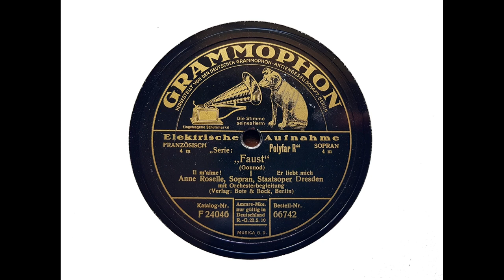Anne Roselle (soprano) - Il m'aime ('Faust' - Gounod) (1928)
Anne Roselle is no longer well-known, but her records are well worth attention.

From Wikipedia: Anne Roselle (born Gyenge Anna, 20 March 1894 – 31 July 1989) was a Hungarian-American opera singer and actress.

Gyenge Anna was born in Târgu Secuiesc (Kézdivásárhely), that time Hungary, now Romania, part of the city's large population of Székely Hungarians. (Some sources give her birthplace as Budapest.) She completed her studies in Csíkszereda (Miercurea Ciuc), Székelyudvarhely (Târgu Secuiesc) and Kolozsvár (Cluj-Napoca). She debuted in Budapest as Iluska in Pongrác Kacsó's 'János Vitéz.' In 1912, she married the banker Árpád Rosner in Temesvár (Timisoara), and they together moved to the US in this year, with her mother and stepfather. Roselle acted in Budapest and studied acting with Szidi Rákosi as a young woman. She studied singing with Estelle Liebling in New York City.

Roselle sang in New York, with the Metropolitan Opera in 1920, as Musetta in La Bohème. She debuted on December 4, 1920, on the side of Frances Alda, Beniamino Gigli (his third performance in Met), Antonio Scotti and Adamo Didur. From 1922, she sang for two years with the San Carlo Opera Company, was a guest soloist with the Minneapolis Orchestra, toured in the central United States in the 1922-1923 season, and the private company of Antonio Scotti then moved back to Europe. She joined the Dresden Opera in 1925 to sing the title role in the first German performance of Puccinis's Turandot on the side of Richard Tauber and diricted by Fritz Busch (July 4, 1926). She premiered the first Turandot in the US outside the Met in San Francisco (1927) and next year, the first performance in Verona with Georges Thill (1928). She sang in Budapest, Milan, Vienna, London, Paris and Berlin, and was part of a radio broadcast of Verdi's Un Ballo in Maschera, with Maria Olszewska. She was also known for singing the title role in Verdi's Aïda and Leonora in Il Trovatore, among others.

Roselle returned to the United States late in 1929, and sang at Carnegie Hall. The New York Times reported that 'her higher tones are usually produced with fine resonance and color and absolute fidelity to the pitch.' In 1931, she starred in the first United States performance of Wozzeck, with the Philadelphia Orchestra, under the direction of Leopold Stokowski, and in the Met, as her last appearance there. Also in 1931, she performed the first German-language version in America of Richard Strauss's Elektra in the US, conducted by Fritz Reiner, casting also Margarete Matzenauer, Charlotte Boerner and Nelson Eddy.

She regularly sang in Budapest between 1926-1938, where she was a company member in 1936/1937. Her roles covered a rarely seen repertoire from Mozart's Constanze to Turandot, and also Nedda and Santuzza (after each other), Butterfly, Margit (Faust), Tosca, Leonore (Il Trovatore), Elisabeth (Tannhäuser), Saffi (Der Zigeunerbaron), Mimi, Desdemona and Donna Anna. In 1936, she went to a tour to her native land Transilvania with a selection of Kodály's Hungarian Folk Songs, and toured to Hungarian cities like Szeged, Miskolc, Nagykanizsa, Debrecen. In 1935, she got a role in the film 'Halló, Budapest'.

In 1934, she was back at Carnegie Hall, in Orfeo ed Euridice and went to London to sing Turandot with her partners Eide Norena, Armand Tokatyan and Ezio Pinza.

Her possible last appearance on a staged full opera was in 1941, in Mozarts Don Giovanni, with her partners Ezio Pinza, Tito Schipa, Margit Bokor, Lőrincz Alváry, conducted by László Halász. There is a 35 minute long recording of this performance. Until 1946, she sang arias at various concerts, too.

In 1946, she sang in a diverse 'pop' concert at Carnegie Hall, sharing the program with Hungarian pianist Ernö Balogh, Huddie Ledbetter, Mary Lou Williams, Tom Scott, Susan Reed, and others. She gave a recital in 1948 at New York's Town Hall performance space. She recorded opera arias and songs by Schubert and Hungarian composers on 26 LP discs.

After she retired from the stage, Roselle taught voice in Philadelphia. She was artist-in-residence at Florida Southern College in her later years, until she retired from teaching in 1967.

Roselle made several recordings in Berlin in the 1920s. In 1934, she gave an interview decrying the effect of recorded music on live music. In 1971, she gave another interview, grateful to revisit the past through recordings.

Anne Roselle made her first recordings under her birthname Anna Gyenge for Victor (Camden 1916-17), then followed records for Polydor (Berlin 1926-28 and Paris 1932). In 1948 she recorded in New York for Continental and Remington.

In 1912, Roselle married a Hungarian banker, Árpád (later David in America) Rosner; they had a son, George. She was widowed when Rosner died in 1956; she lived in a nursing home in Lakeland, Florida in her later years. She died in 1989, aged 95 years.'=

I transferred this side from Grammophon 66742.